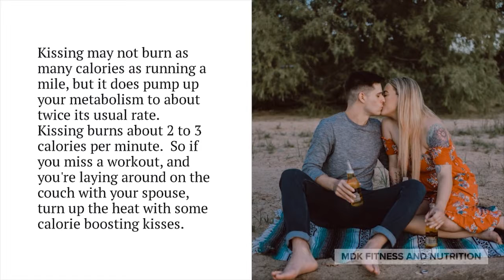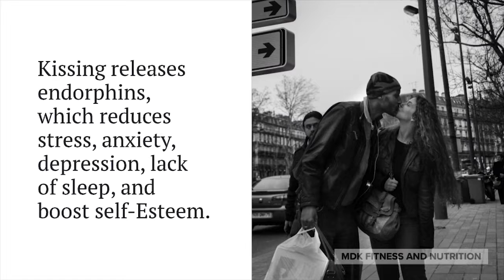Kissing Is Good For You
Did you know kissing is good for your health?  Not saying to start a kissing frenzy with strangers to benefit your health.  But stop being so stingy with those kisses from your significant other, kids, and best friends.  Start kissing more...